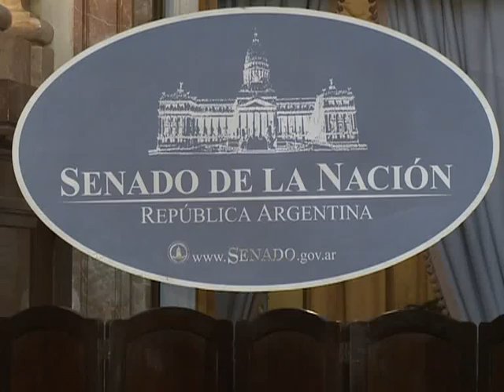Senadores oficialistas y opositores coincidieron en la necesidad de "recuperar el control de YPF".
Tras el plenario de comisiones del Senado, donde comenzó a debatirse el proyecto de ley enviado por el Poder Ejecutivo que resuelve la expropiación del 51 por ciento de las acciones de YPF, legisladores  del Frente para la victoria y de bloques opositores se manifestaron a favor de la recuperación del control de la petrolera a manos del Estado.
Si bien desde la oposición pidieron más diálogo y marcaron diferencias con algunos artículos del proyecto, la decisión de declarar de "utilidad pública" la producción de hidrocarburos, fue bien recibida.